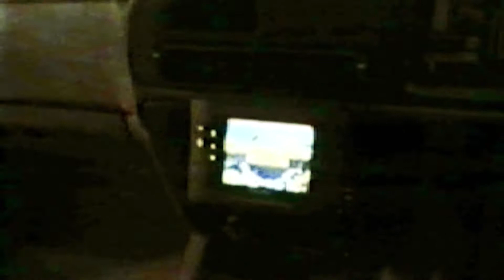New Australian Outright SPL Record @ 155.4dB - Mazda 1300 SPL Wagon - TV News Clip from 1997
[From the Archives]: Our 1975 Mazda 1300 Estate named "Sounds Xplosive" debuts at Claremont Showgrounds on the weekend of the 12th & 13th July 1997, and resets the Australian Sound Pressure Level (SPL) Record to 155.4 deciBels (dB).  Here is the broadcast coverage from 9 News, and a very grateful Thank You to everyone involved along the journey!!